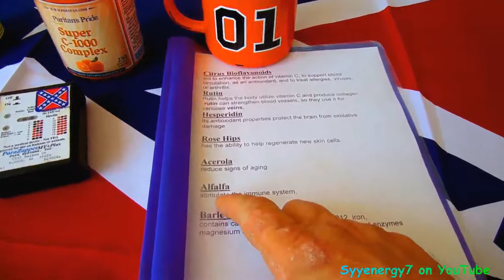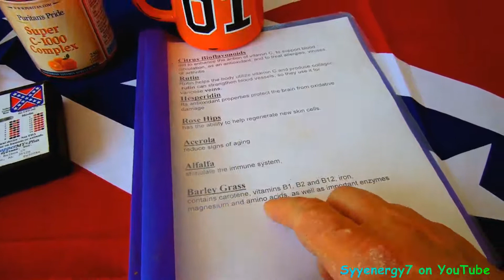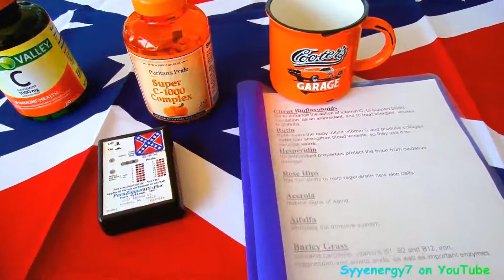A better Form of Vitamin C, Using the 'Liposomal transfection' method